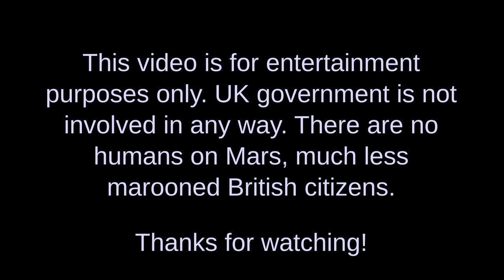My name is...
Colonists may have diverse heritages. While we work quite hard to ensure heritage does not conflict with opportunity,  we also try to accommodate expressions of heritage. Welcome to New Albion, whatever your name is!